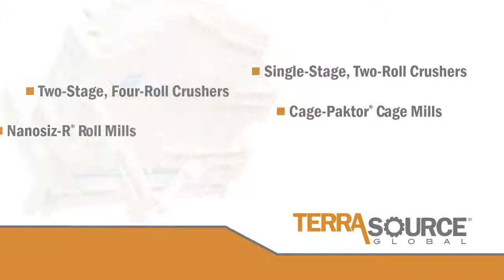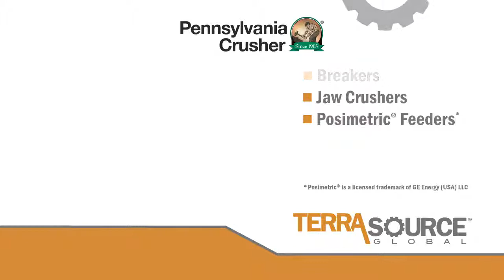IntroducingTerraSourceGlobal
Who is TerraSource Global? This quick video will introduce you to the brands that make up TerraSource Global — Gundlach Crushers, Jeffrey Rader, and Pennsylvania Crusher — and the equipment available under each brand.